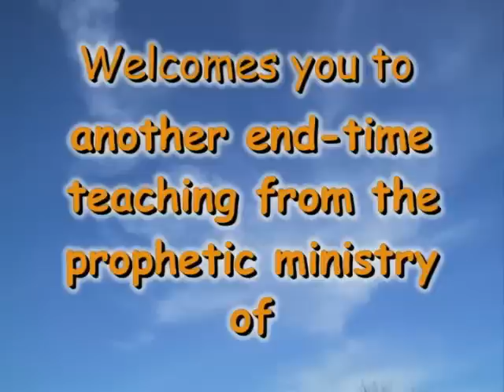Son of Man Bar Enosh part 1 of 10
Does this title mean that Yahushua is half human half YHWH? NO!!! It means just the opposite..that he is 100% YHWH Almighty! And we prove it!